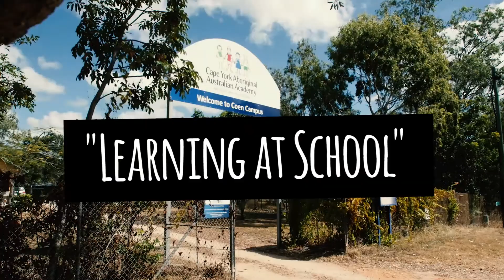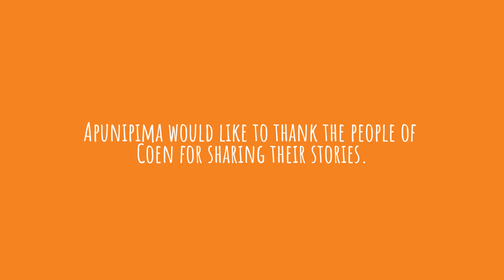Coen's Story - What's Your Story Cape York?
Coen's Youth share what means most to them, from school to the time of the football field.